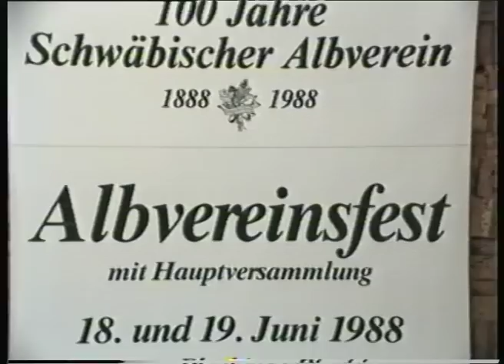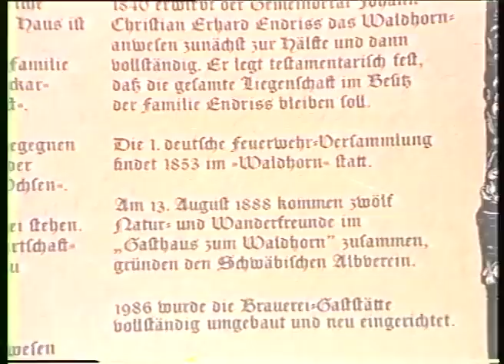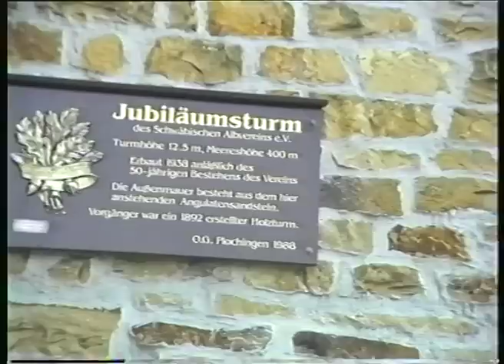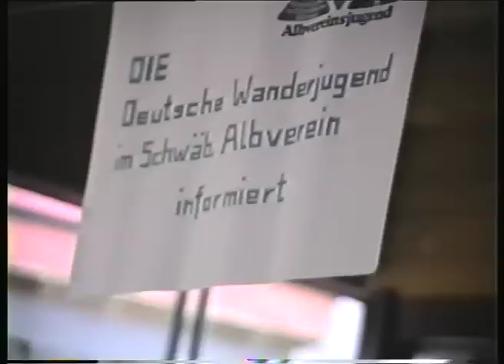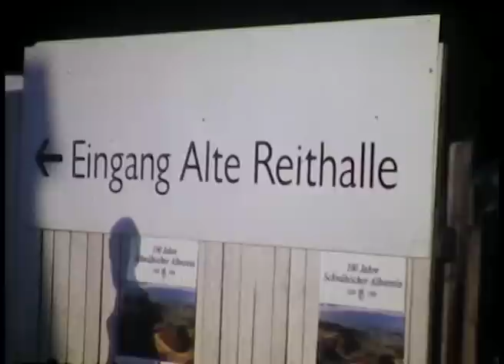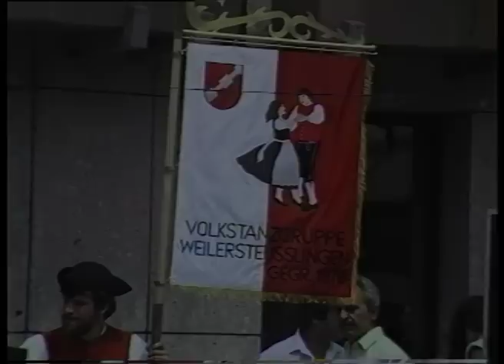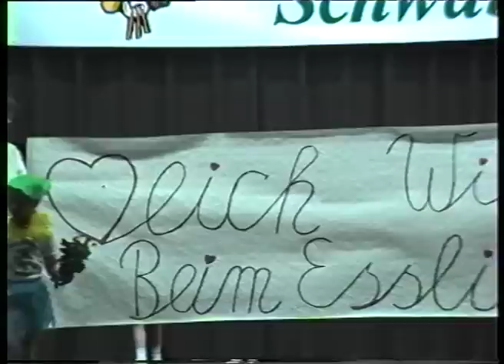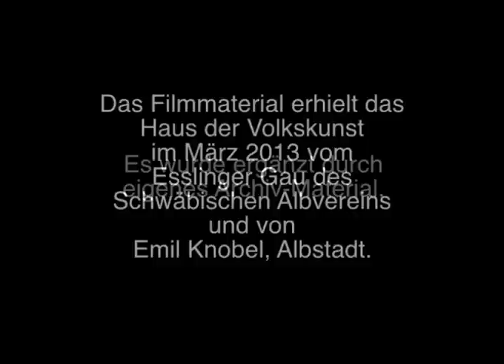100 Jahre Schwäbischer Albverein (1988)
Kurz vor dem 125. Jubiläum des Schwäbischen Albvereins war die Suche von Manfred Stingel nach Filmmaterial vom großen Jubiläum 1988 im März 2013 erfolgreich. In Plochingen, Albstadt und im Haus der Volkskunst fanden sich mehrere Stunden ungeschnittenes Filmmaterial. Manfred Stingel und Philipp Schneider haben daraus ein Dokument der Erinnerung zusammengestellt.